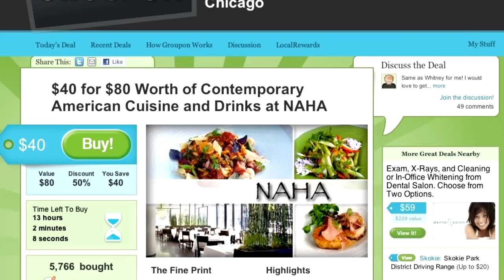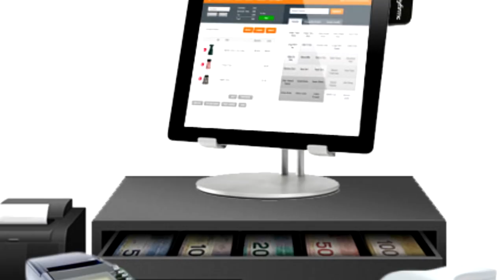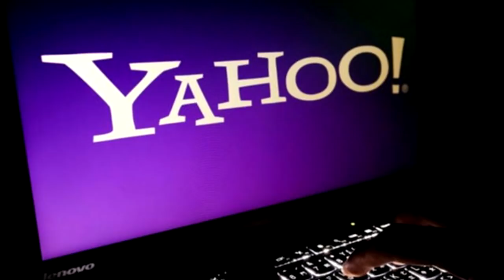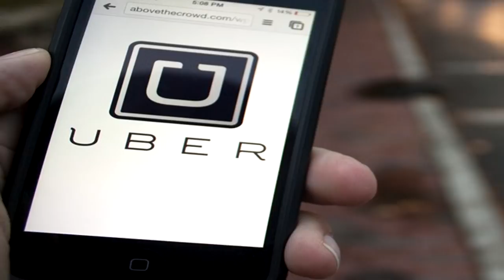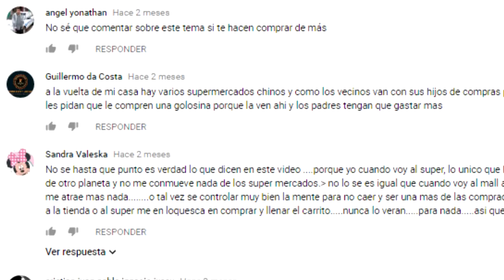UBER Y OTROS FUNDADORES DE EMPRESAS QUE FUERON DESPEDIDOS DE SU PROPIA COMPAÑÍA😒